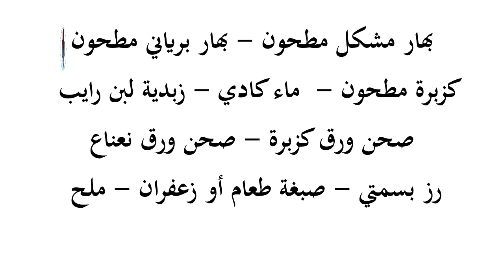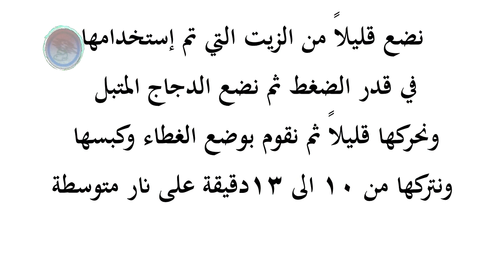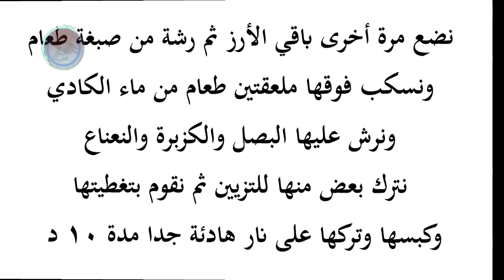😍برياني دجاج مضغوط😍 على طريقتي من المطبخ الأركاني💖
نقدم لكم دجاج برياني  مضغوط على طريقتي

لطبخ أسهل وسريع وطعم رائع ولذيذ

المقادير :
أرز بسمتي  2 كاسه ونص مغسول ومنقوع

دجاج أوصال من غير جلد 700 غرام

بصل شرائح 2

ثوم مهروس 5 فصوص

فلفل أخضر حار 3-5 حسب الرغبة

زنجبيل مهروس قطعة صغيرة

حزمة كزبرة

حزمة نعناع

لبن رايب 200 مل ( الأفضل لبن زبادي )

ماء كادي من 2 الى 3  ملاعق حسب الرغبة

كزبرة مطحونه نص ملعقة طعام

بهار مشكل ملعقة طعام

بهار برياني ملعقة طعام

كمون حب نصف ملعقة صغيرة ( للأرز )

صبغة طعام أو زعفران

هيل حب 5

فلفل أسود حب نصف ملعقة صغيره

قرفة عودين صغار

قرنفل حب 5

ورق غار 2

ملح ملعقة طعام ( حسب الرغبة )

للتزيين  ( البصل المحمر  - الكزبرة - النعناع - المكسرات - الزبيب )

تقدم مع سلطة اللبن بالنعناع او بالخيار

يسعدنا تواصلكم معنا عبر الإيميل

طريقة عمل برياني اللحم بقدر الضغط
كبسة لحم بقدر الضغط بالصور
كابلي دجاج بقدر الضغط
كبسة لحم برياني بالزبادي
كبسة لحم برياني بالصور
برياني لحم في قدر الضغط
طريقه سهله للرز البرياني
طريقة عمل كبسة برياني دجاج بالصور
طريقة عمل برياني دجاج هندي
برياني دجاج منال العالم
برياني دجاج بالزبادي
طريقة برياني دجاج سهله
برياني دجاج عالم حواء
برياني دجاج بالصور عالم حواء
برياني دجاج بالصور خطوه بخطوه
طريقة عمل البرياني السعودي